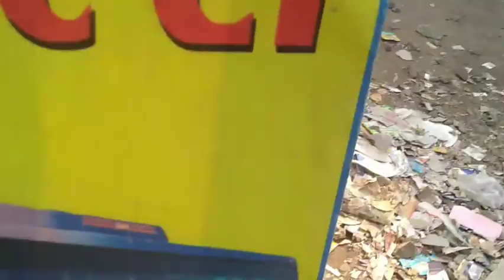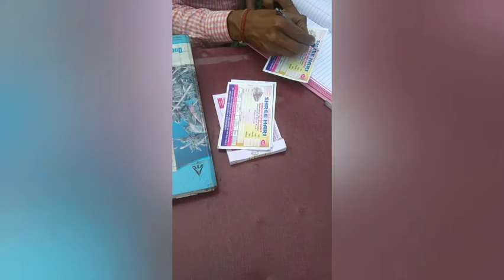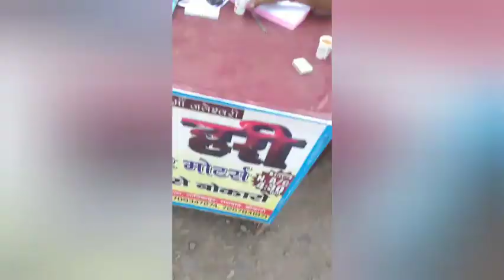Road Trip Journey- Thana Chowk To Bus Stand || JockingBaba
Walk towards future just wanna show the traffic on road  be careful while traveling
Thana chowk To Bus stand